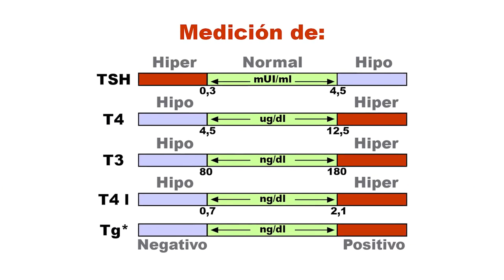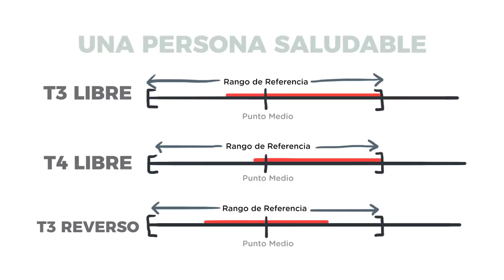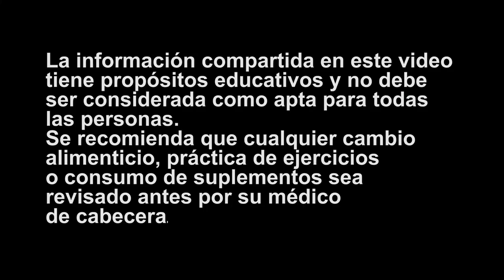Como Examinar Tu TIROIDES | Método Casero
Hoy con el Dr. Freddy Frontado te queremos enseñar cómo autoexaminar tu tiroides y a darte recomendaciones.
La glándula tiroides está situada en la base del cuello debajo del cartílago traqueal tiroides al cual le debe su nombre esta glándula la cual está unida a la parte del cuello que corresponde a la laringe y se mueve con la deglución.
Junto con Lorena vamos a hacer una demostración y con el doctor explicaremos con mayor detalle de este tema.

¿Qué hacer si encuentras tu tiroide inflamada antes de tu autoexamen?

Si al examinar tu cuello ya sientes un aumento de volumen de tu tiroide por el desarrollo de nódulos o por cualquier otro motivo es el momento de hacer tu consulta especializada para conocer el estado de la función tiroidea y determinar si realmente tiene problemas en su función.
Si se establece que la glándula tiene mayor tamaño de lo normal y que su función ha tenido alteraciones, es el momento indicado para hacer consultas con especialistas, exámenes determinados para ese caso e indicar el tratamiento adecuado para ti.
Básicamente lo que tienes que tomar en cuenta a la hora de tus exámenes son tus niveles de T3 Libre, T3 Total, T4 Libre, T4 Total, TSH, Antitiroglobulina y T3 Reversa.

Para conocer más te invito a ver este video.